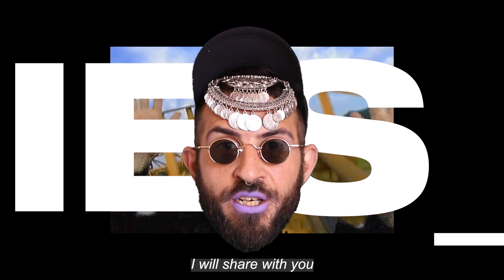HOTBODIES_TV #0 / TEASER (how I give you infos about this beloved video journal project)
Welcome to HOTBODIES_TELEVISION, my online video-journal about electronic music, sexual revolutions and social change !!

TEASER

(out on HOT BODIES OF THE FUTURE  / produced by Apollo Noir)

Editing : Gérald Arev Kurdian
Production : Hot Bodies of the Future (2020) & Oh La La Agency

Traduction française :

Salut et bienvenue sur hotbodies_television, une plateforme video en ligne autour des musiques électroniques, des révolutions sexuelles et des changements sociétaux.
Dans les mois arrivants, je partagerai avec vous le diaporama de mes recherches, les raisons de ma musique, mon très personnel Journal Intime.
Vous pouvez l'imaginer comme un voyage musical au travers de nos cultures alternatives, une rencontre intime avec des artistes, activistes, théoricien.ne.s éclairants, un rendez-vous hebdomadaires avec les individu.e.s qui changent les arts et la politique pour soigner le monde.

J'ai hâte.
Juste ici.